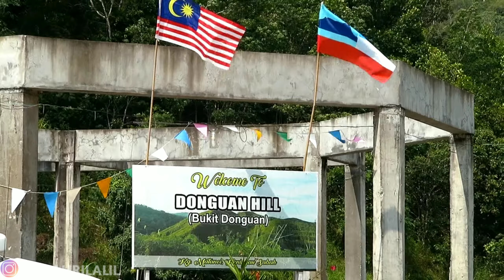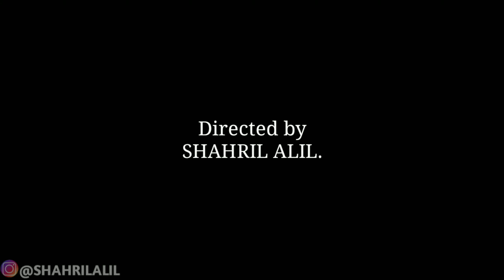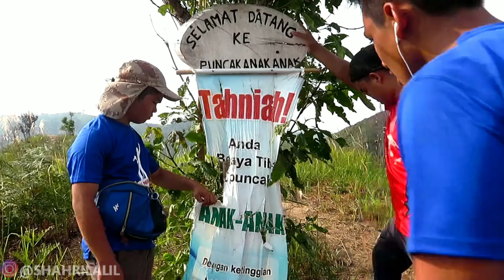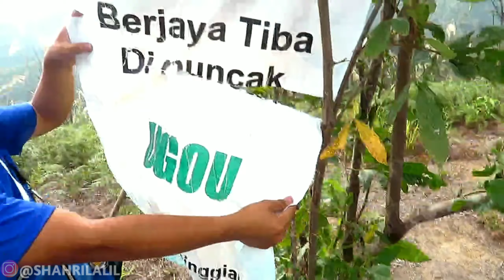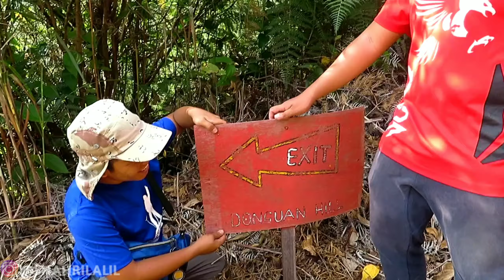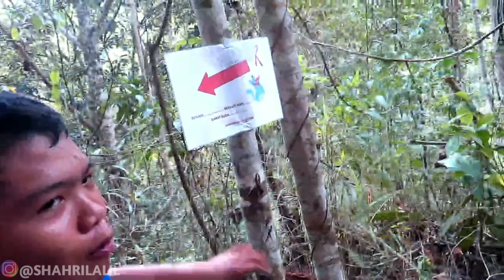KERJA GILA DI BUKIT!!! (DONGUAN HILL KENINGAU SABAH)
Hadedah

Video kli ini Kami buat prkra budu2 skit
Jgn tiru klau anda Naik Bukit yah
Mngkin akn mnjdi risiko nnti😂🔥

Kalau mau tau apa2 yg budu2 Tu
Saksikan video ini sampai HABIS ❤️🤣

Any update? follow on my Instagram

JANGAN LUPA SANTAI2 MINUM KUPI TRUS NI VIDEO ADUH SADAP KAN 🤣❤️